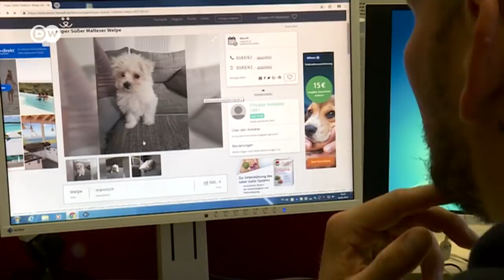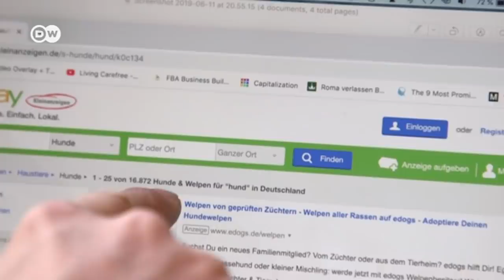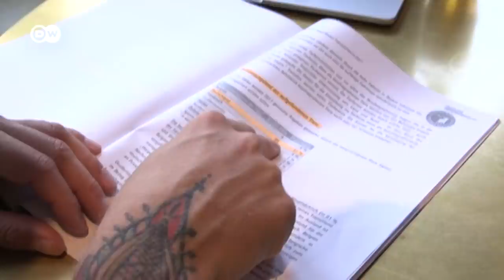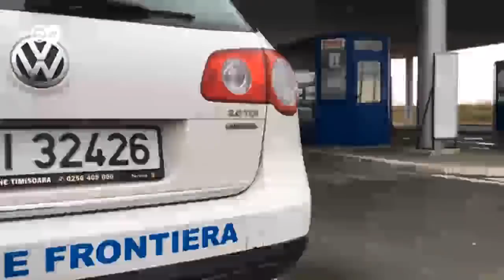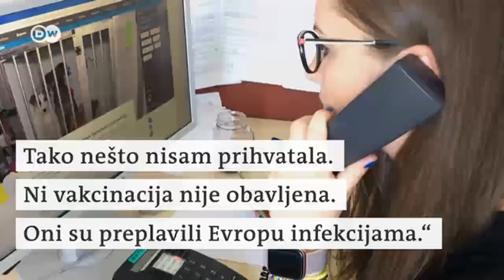Pseća mafija sa Balkana – posao vredan milijarde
Pseća mafija sa Balkana. To je posao vredan milijarde. Profiti se mogu porediti s onima od trgovine drogom ili oružjem.
Nemačko udruženje za zaštitu životinja procenjuje da većina pasa koji se ilegalno izvoze iz zemalja istočne Evrope i sa Balkana završava na nemačkom tržištu. Psi se kupuju jeftino, a onda se u Nemačkoj prodaju tri ili četiri puta skuplje. Izvoze se i psi lutalice. U svemu tome veliku ulogu igraju i korumpiranu veterinari.

Reporterka Dojče velea zabeležila je ilegalnu prodaju pasa na ulicama u Nemačkoj, akcije hapšenja krijumčara, razgovarala sa predstavnicima udruženja za zaštitu životinja u Nemačkoj i tragove kriminalnih grupa pokušala da pronađe u Rumuniji…